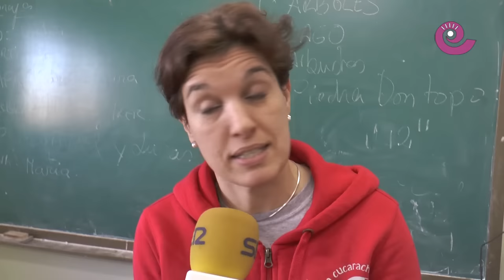La Comarca.tv - Al colegio por Navidad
Algunos colegios abren su puertas en el periodo vacacional y así los padres pueden dejar a los niños sin tener que abusar de los abuelos. Se aprovechan las clases para que tengan una continuidad con el día a día en el centro. En imágenes el colegio de Valdealgorfa en Teruel.